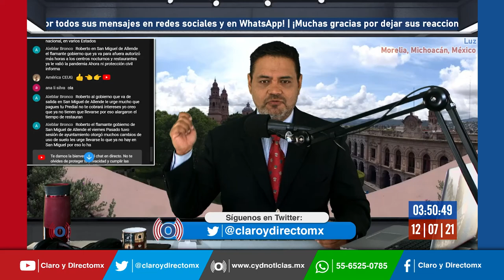Si su candidato ganó, aun no debe festejar